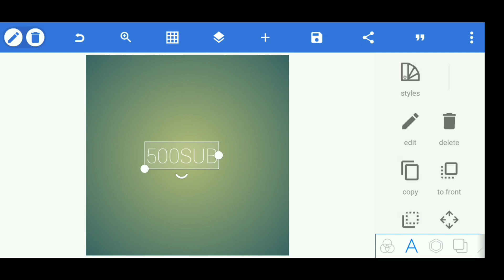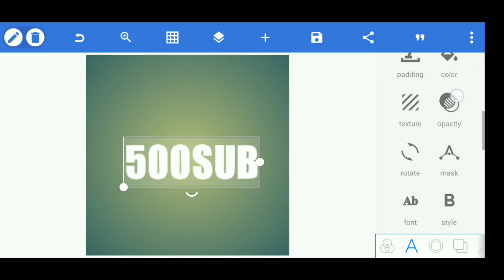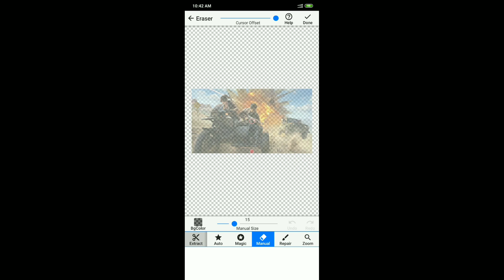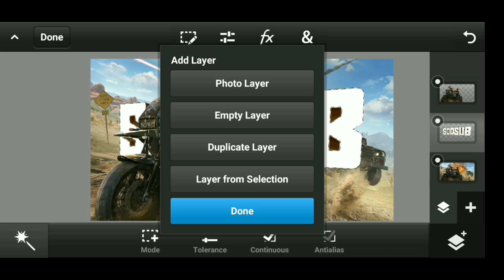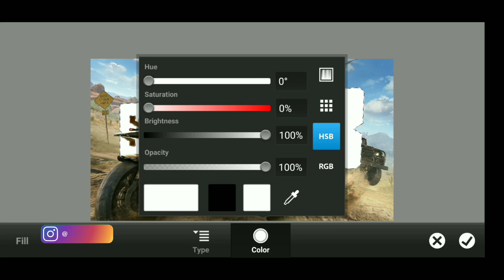How to make 3d text thumbnail in Android | pubg mobile latest post || TEXT tutorial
Hi friend today I will show you
In this video I will show you 3d text in android (pixellab + ps cc)in easy way

I hope you like this. If you have any questions please comment. And also comment new video topic .

Download pack
Background remove app - background eraser
Text app - pixellab
Editing for photo - ps touch
Editing for video - kinemaster
 colour correction - lightroom